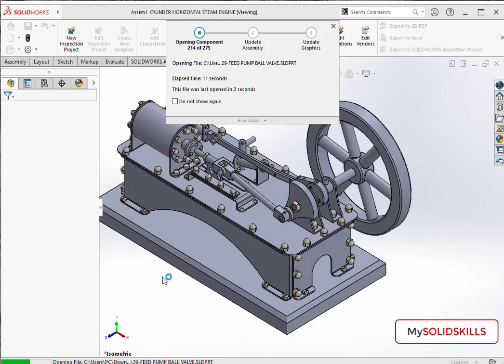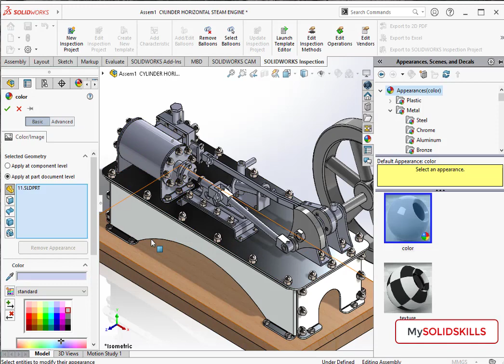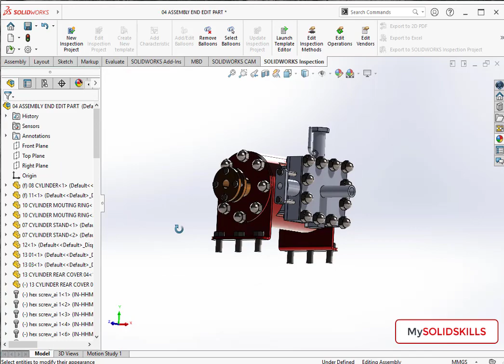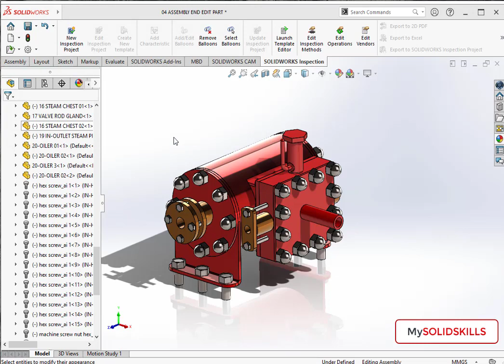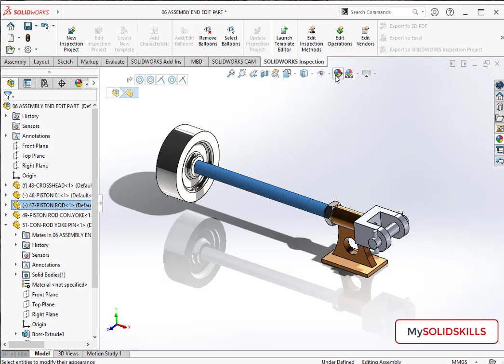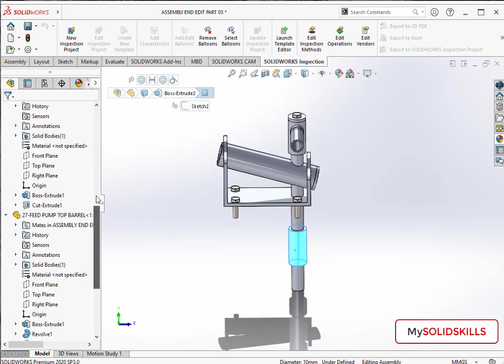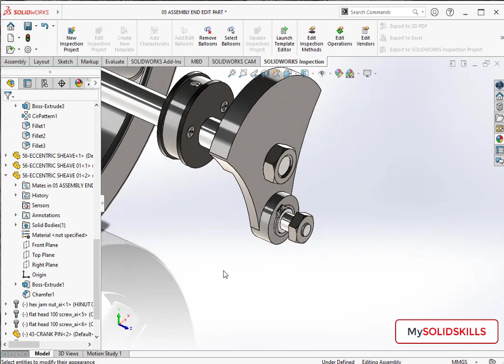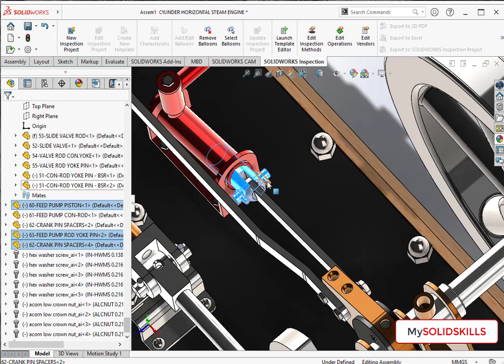TUTORIAL SOLIDWORKS - APPEARANCE - CYLINDER HORIZONTAL STEAM ENGINE